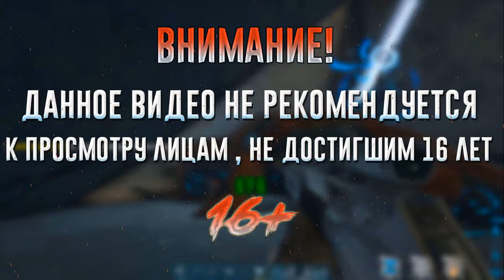ПРИРУЧЕНИЕ АСТРОДЕЛЬФИСА И ВОЙДВИРМА ▶ARK:Genesis Part 2◀#4